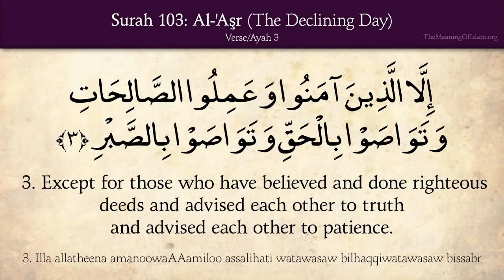English Quran: 103. Surah Al-Asr (The Declining Day): English translation HD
The Surah takes its name from the word al-'asr occurring in the first verse.

Although Mujahid, Qatadah and Muqatil regard Surah Al-'Asr as a Madani Surah, a great majority of the commentators opine that it is Makki; its subject matter also testifies that it must have been sent down in the earliest stage in Makkah, when the message of Islam was being presented in brief but highly impressive sentences so that the listeners who heard them once could not forget them even if they wanted to, for they were automatically committed to memory.

This Surah is a inimitable specimen of comprehensiveness and brevity. A whole world of meaning has been compressed into its few brief words, which is too vast in content to be fully expressed even in a book. In the surah, in a clear and plain way, the way to true success for man and the way to ruin and destruction for him have both been stated. Imam Ash Shafi'i has very rightly said that if the people only considered this Surah well, it alone would suffice them for their guidance. How important this Surah was in the sight of the Companions can be judged from the tradition cited from Hadrat Abdullah bin Hisn ad-Darimi Abu Madinah, according to which whenever any two of them met, they would not part company until they had recited Surah Al-Asr to each other. (Tabarani)